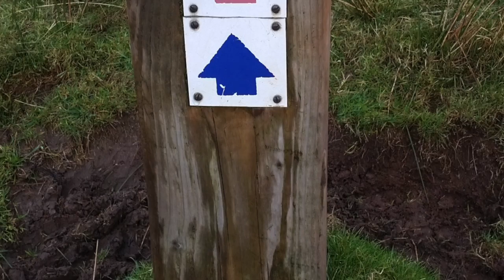The Carntogher Way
St Patrick's Ramblers The Carntogher Way